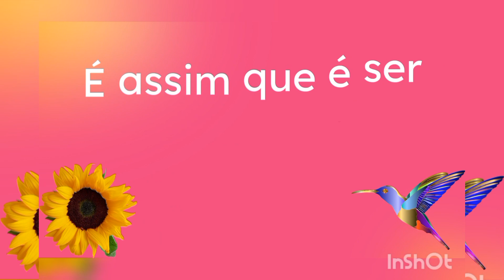A origem do dia das crianças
amigos conhecer nunca é demais , e tudo tem uma história, onde iniciou, onde e quem inventou. e ser criança é maravilhoso, cuido dos seus pequenos.